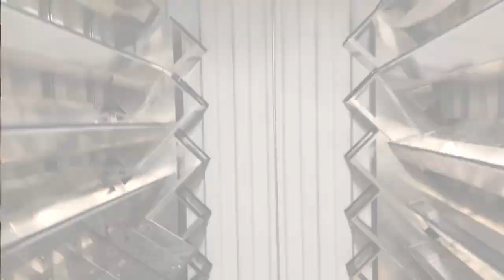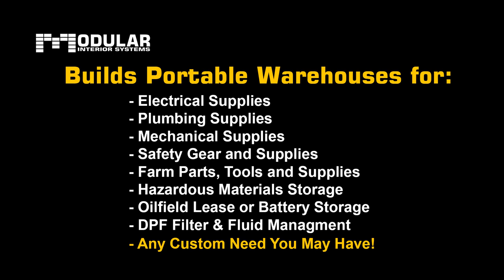WILDFIRE MANAGEMENT: Initial Attack Container - Shipping Container Modification | The Container Guy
The Container Guy, located in Saskatoon, Saskatchewan, designed and custom made the Initial Attack Container from a shipping container for Wildfire Management. This sea can was modified to allow efficient storage of fire fighting equipment such as hoses, pumps, jerry cans, chainsaws, axes, shovels, and more.

This modified container was built using Modular Systems unique products manufactured by The Container Guy. These products were used to create shelving for easy access to firefighting tools to manage wildfires, such as hose reels, motorized saws, extinguishers, sprinkler kits, and shovels and axes. The custom storage unit has a locking Man Door, lighting and power, and container struct mount system.

The Container Guy builds portable warehouses from shipping containers for any type of storage you may need:

- Electrical Supplies
- Plumbing Supplies
- Mechanical Supplies
- Safety Gear and Supplies
- Farm Parts, Tools and Supplies
- Hazardous Materials Storage
- Oilfield Lease or Battery Storage
- DPF Filter & Fluid Management
- Any Custom Need You May Have!